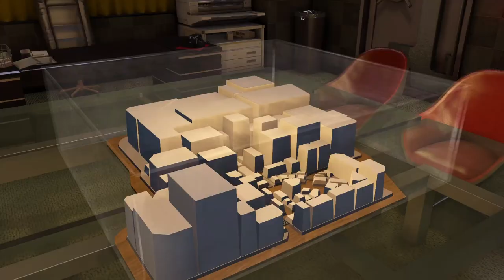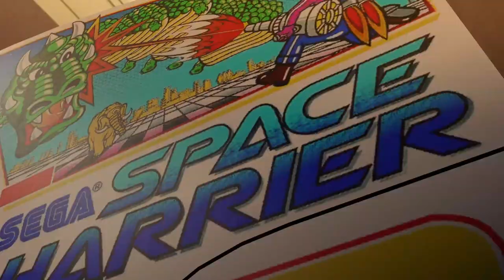Karaoke, Japan Catfight Club, And Sega Arcade! The Things I Do For Completion | Yakuza 0: Part 87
The name of the game right now is to gather all the completion points.  Well, probably not all, just ones that are easier/more fun than others until we are able to buy everything from the shrine.  I am not sure what our current total is, but for Kiryu, we have around 65 points left worth of purchases.  Hopefully we are getting up there (although a ways off still I am sure).  We manage to accomplish everything from karaoke, and even winning money through the Japan Catfight Club.  However, I spent a lot of time on just two of the Sega Arcade games, and had to shorten them down a bit so as not to waste too much of your time.  Sadly, there are still two more games to go!